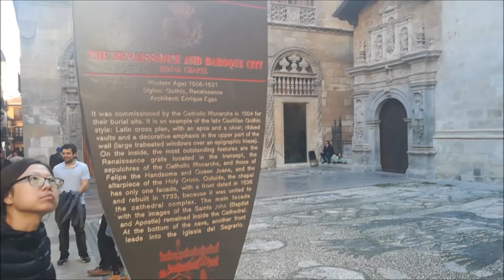Испания. Андалусия.Гранада. Spain, Andalusia. Granada. Hiszpania, Granada.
Испания. Андалусия.Гранада. Старый центр Гранады.
Spain, Granada.
Hiszpania, Granada.

смотрите на нашем канале:

Польша в моем объективе. Polska w moim obiektywie. Poland in my lens